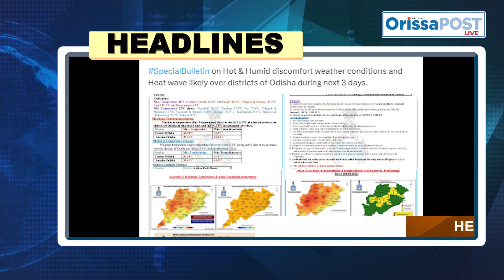Today's headlines - 04.04.2024